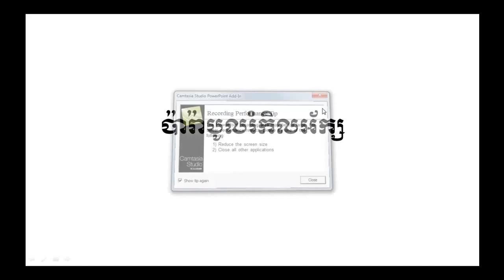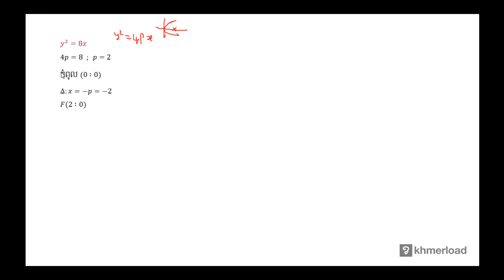គណិតវិទ្យា​ថ្នាក់ទី១២ ៖ ប៉ារ៉ាបូលរំកិលអ័ក្ស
កោណិច ៖ ប៉ារ៉ាបូលរំកិលអ័ក្ស

បទពិសោធន៍​​ការងារ​របស់​លោក​លើ​វិស័យ​គណិតវិទ្យា​រួមមាន៖​
-បង្រៀន​គណិតវិទ្យា​នៅវិទ្យាល័យ និង​មហាវិទ្យាល័យ
-រៀបរៀង​កម្មវិធី និងសៀវភៅសិក្សាគណិតវិទ្យា
-បណ្ដុះបណ្ដាល​គ្រូ​លើ​ការបង្រៀន​គណិតវិទ្យា
-ឯកទេស​បង្រៀន​គណិតវិទ្យា​សម្រាប់​សិស្សខ្យោយ
-ឯកទេស​លើ​ការរៀបចំ​តេស្ត​​គណិតវិទ្យា​សម្រាប់ វាយ​តម្លៃ​ការសិក្សា​​សិស្ស